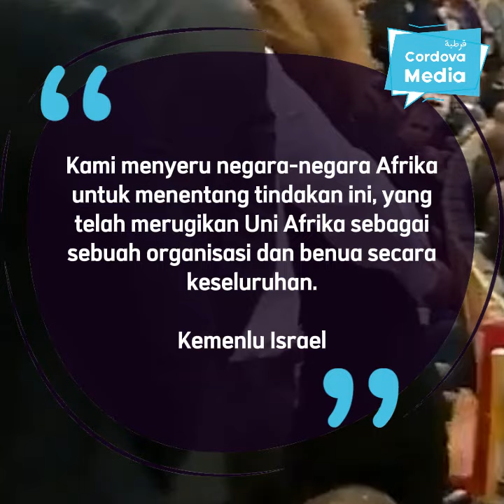Delegasinya "Ditendang" Keluar dari Acara Uni Afrika, Israel Tuduh Negara Ekstrim sebagai Pelakunya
Cium tangan Aljazair 🇩🇿 dan Afrika Selatan 🇿🇦